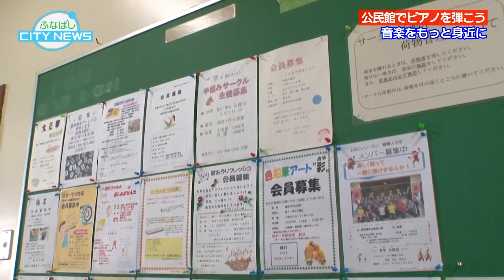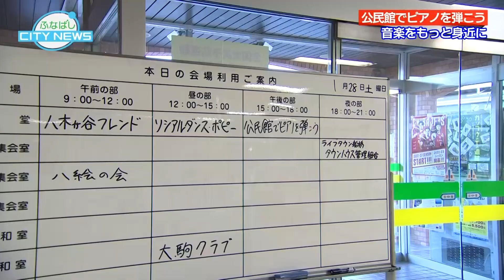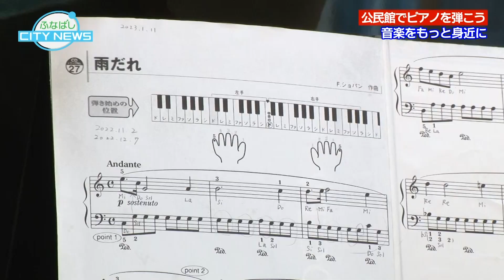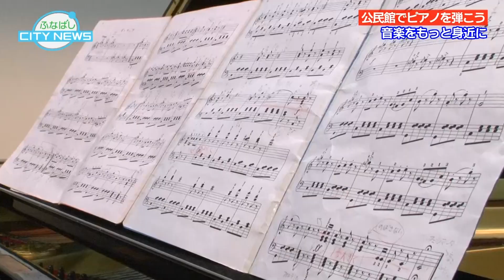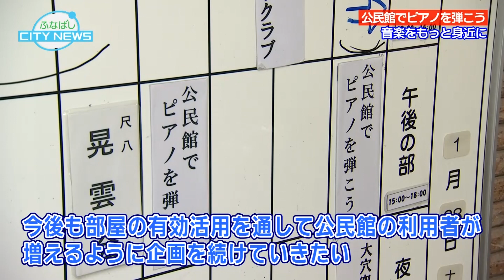【公民館でピアノを弾こう～音楽をもっと身近に～】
公民館をより多くの人に利用してもらうため、今月末まで市内9か所の公民館のピアノがある部屋を無料で貸し出しています。今回は、利用できる公民館を紹介するとともに、実際に演奏する様子を企画者の思いを交えてお伝えします。